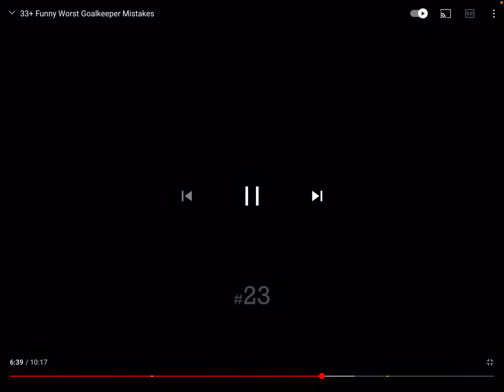33 funniest mistakes made of goalies part1